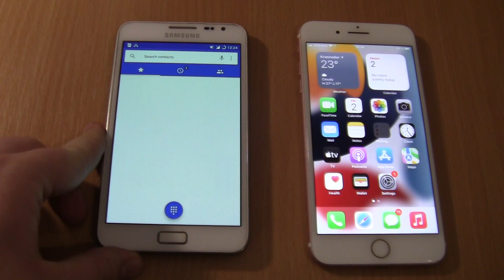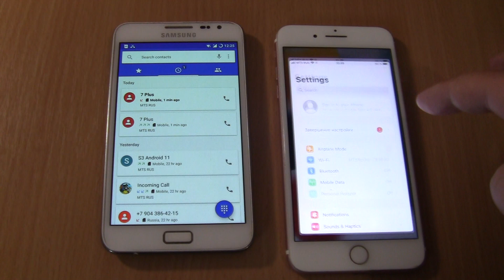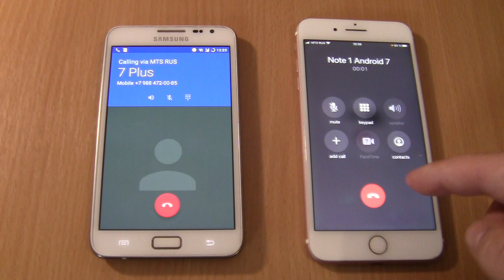Incoming call & Outgoing call at the Same Time Samsung Galaxy Note 1 Android 7+Iphone 7 plus